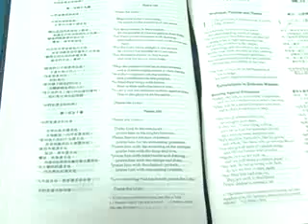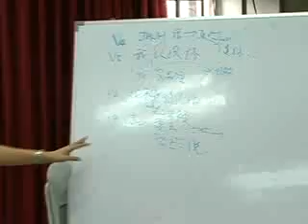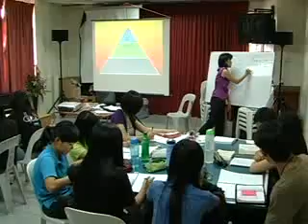Documentary: IBS and Music Team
An assignment of Media Workshop in I-Connect 09. Produced by Gospel-ING. Documentary Title: Connect-ING. Describing how the 2 workshops, Inductive Bible Study and Music Team connects their participants to God.